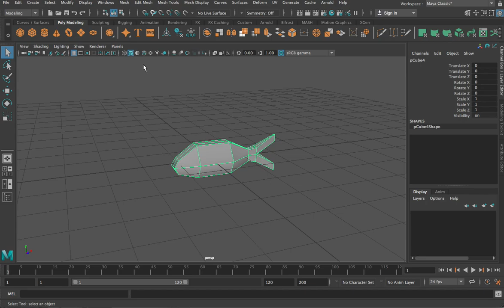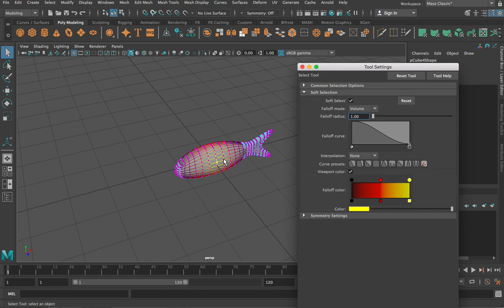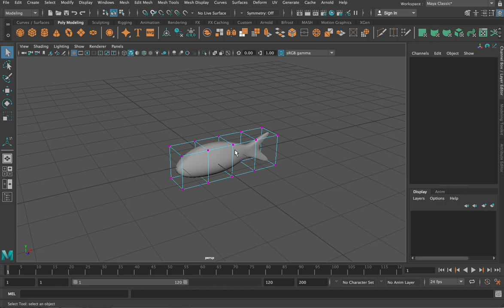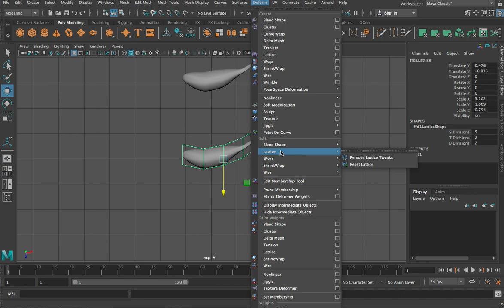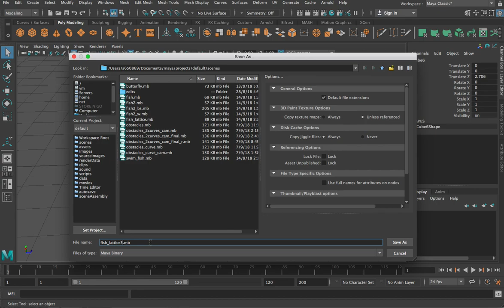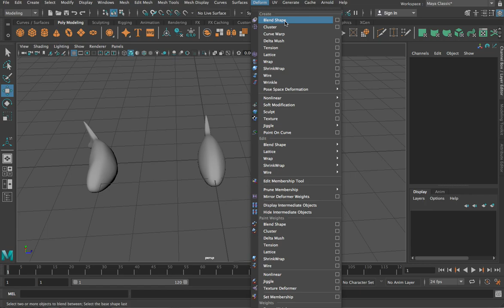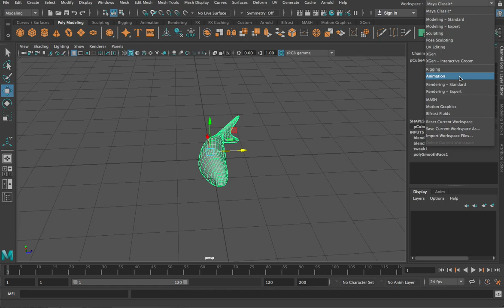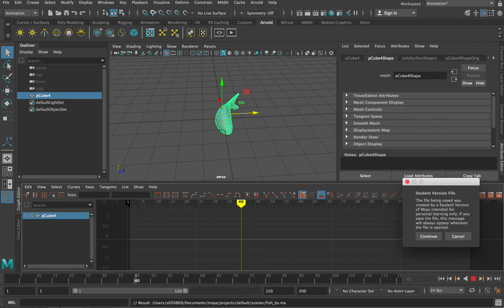Week 7 Exercise Part 1 - Lattice and Blendshapes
How to use lattcie deformers and blend shapes, now with bonus Maya crash! See the next video for how to resolve the crash and the final part!